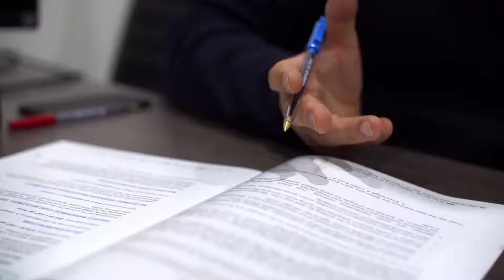Philip Iacovou - Managing Director Lefand Group & Lefand Services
Philip Iacovou - Managing Director Lefand Group joins the Unsung Business Heroes Series Two community.
In this podcast, Philip provides his professional and personal insights into his business success, early influencers and best advise and tips for those starting out today.
A fascinating interview with total honesty and courage on the highs, lows and obstacles successful business owners must face and overcome.